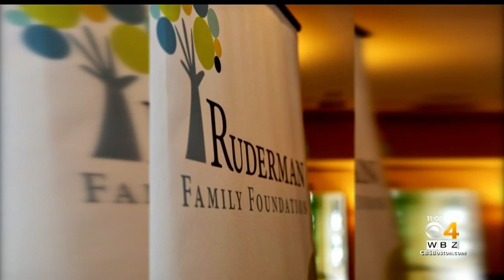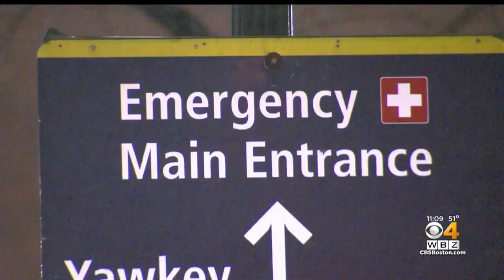Coronavirus Front Lines: $100K Donation To Support Mental Health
To support the men and women, working on the front lines against coronavirus, the Newton-based Ruderman Family Foundation is donating $100,000 to Mass General. WBZ-TV's Juli McDonald reports.